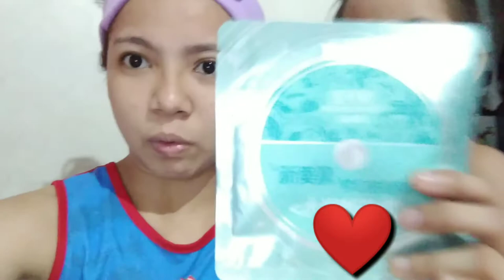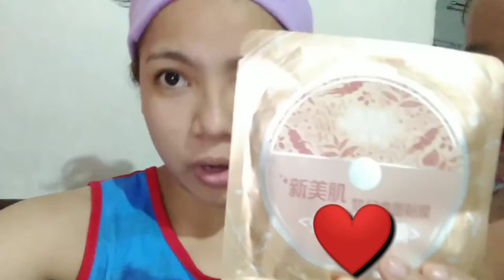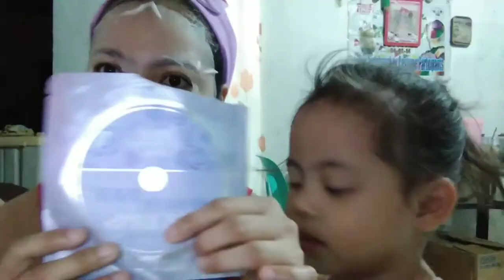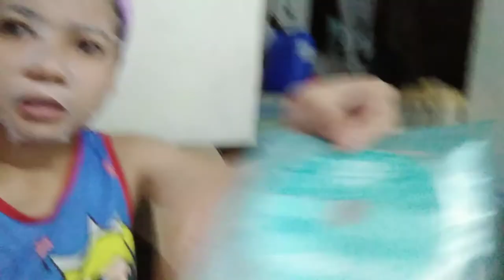45 Days of Home Quarantine (NAG PAGUPIT/NAG MASK)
Hataw Sisteret